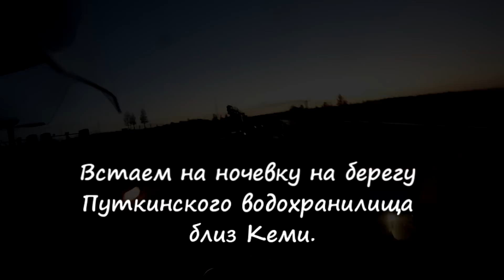Карелия и Кольский 2014 часть 2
Вторая часть видеоотчета о мотопоездке на Кольский полуостров летом 2014 года.